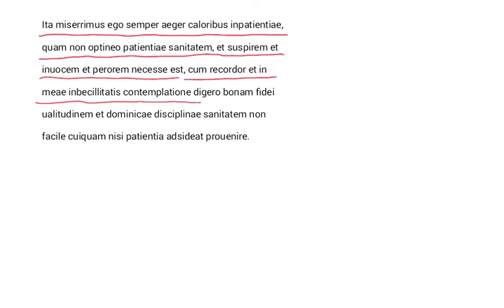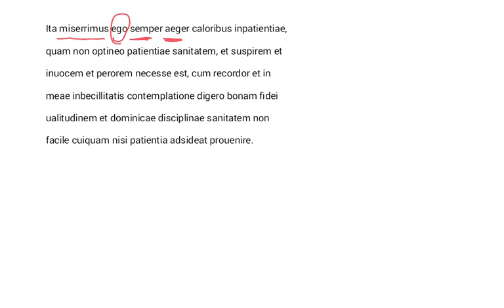LatinPerDiem Latin Lessons: Tertullian, De Patientia, 7